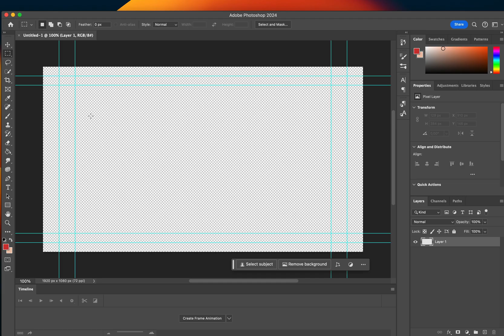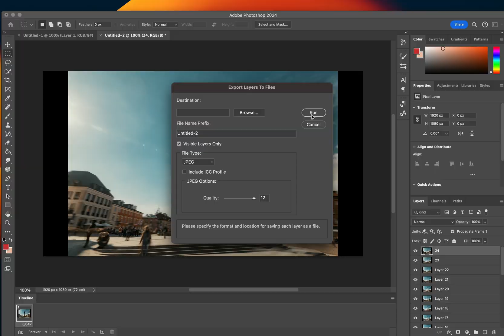Generative Fill Time Lapse | Photoshop | DaVinci Resolve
How to make the A.I. timelapse using the new generative fill in photoshop

You can send them here :

BTC : 1Ecg6F8UnFHnVxsKhbkecqtge11vBhqS5
ETH: 0xB643C1C8B6C75bcB3426F40f8514CB89Fc294abC